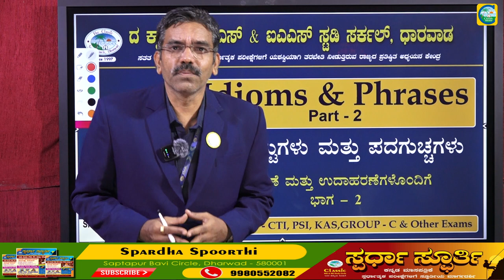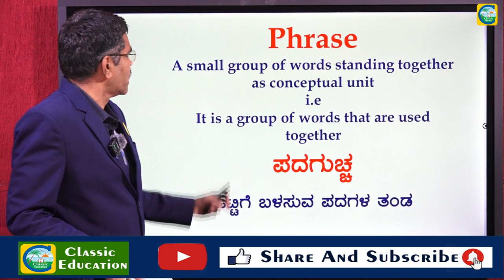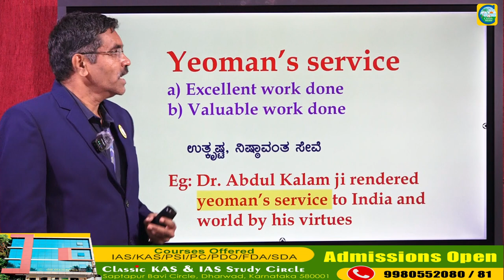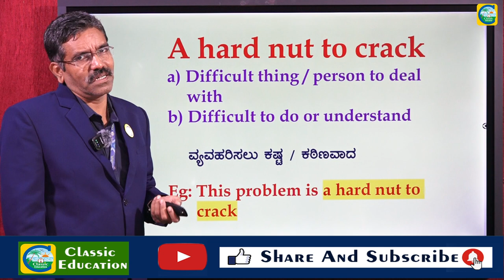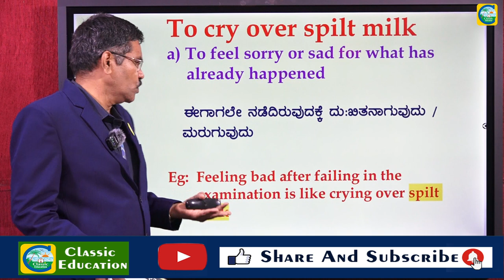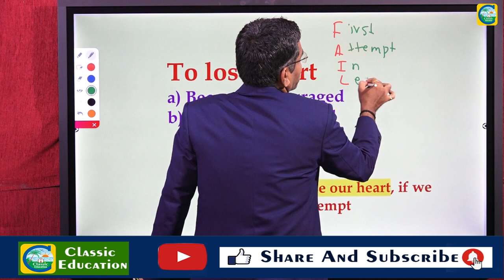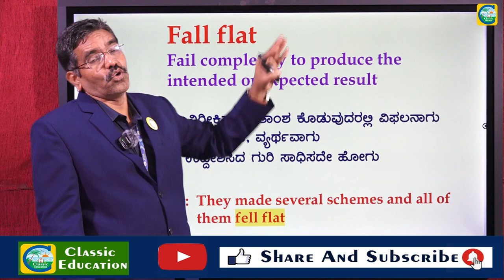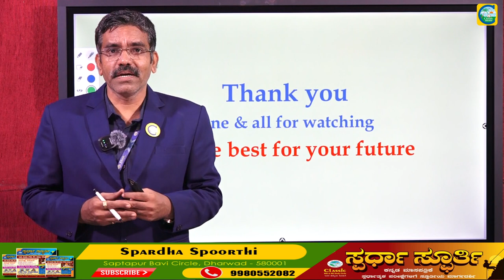Idioms and Phrases ||ನುಡಿಗಟ್ಟುಗಳು ಮತ್ತು ಪದಗುಚ್ಛಗಳು|Vijayeendra Mahishi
Idioms and Phrases || ನುಡಿಗಟ್ಟುಗಳು ಮತ್ತು ಪದಗುಚ್ಛಗಳು || Vijayeendra Mahishi || Part 02 ||

Classic Education
Dharwad